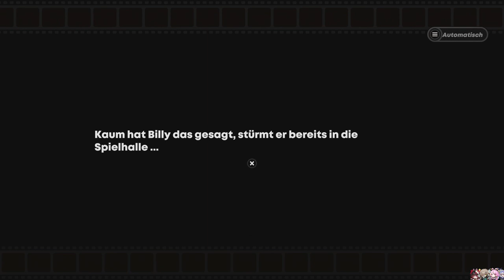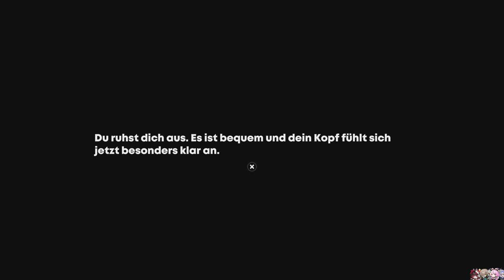TRIFFT NE KATZE AUF NEN HASEN [ZENLESS ZONE ZERO] #4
Wer jagd hier wen?